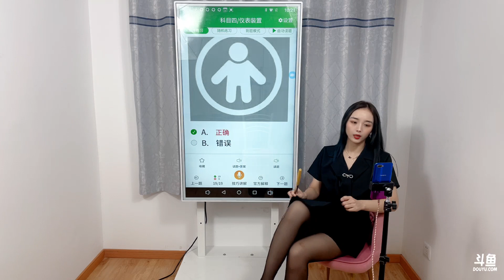菲菲《驾考攻略》在线教你开车：2021年09月17日(夜晚)-04